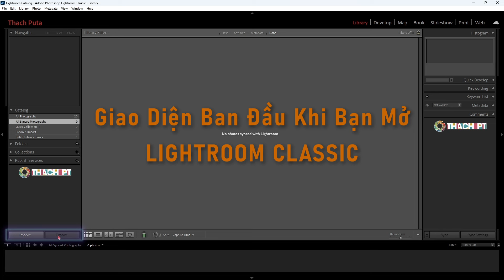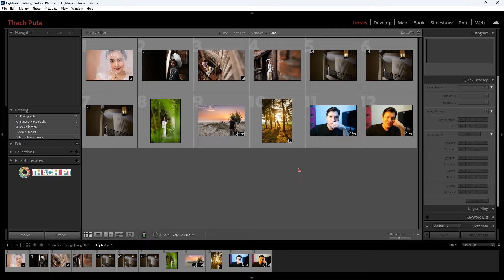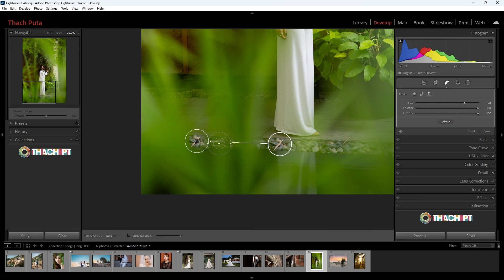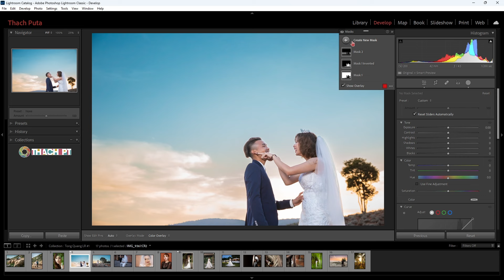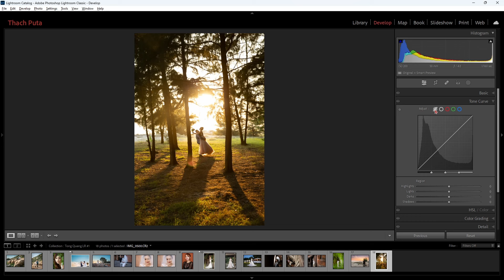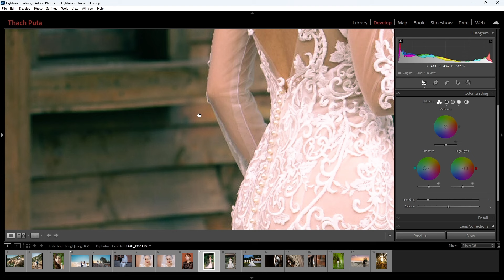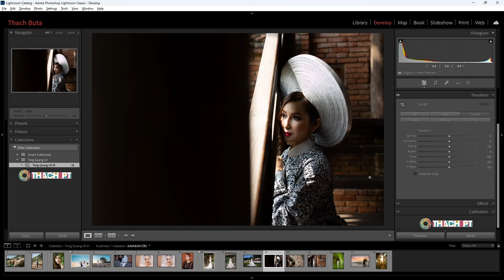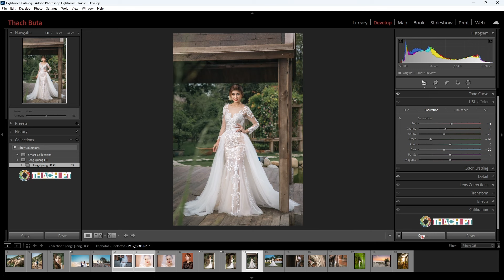Học Lightroom 2023 Chi Tiết | Nắm Vững Nguyên Tắc Hoạt Động Các Thanh Công Cụ Hiệu Chỉnh Màu Sắc.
Clip này mình giới thiệu tất tần tật về Lightroom.
Bạn sẽ nắm vững cách thức và nguyên tắc hoạt động của tất cả các thanh công cụ có trong Lightroom. Hy vọng clip sẽ mang tới cho các bạn những kiến thức thú vị và giúp cho việc hậu kỳ chỉnh sửa ảnh trở nên dễ dàng hơn.